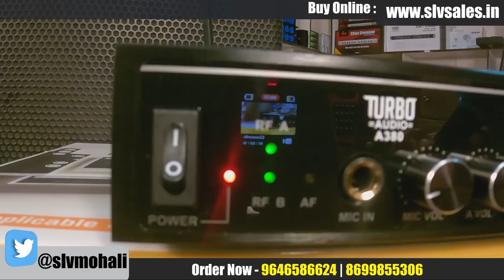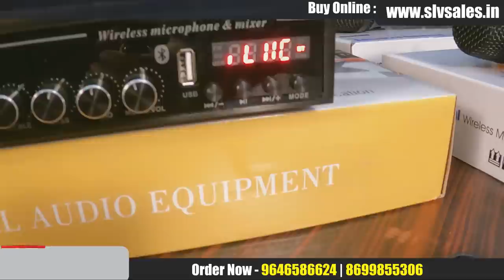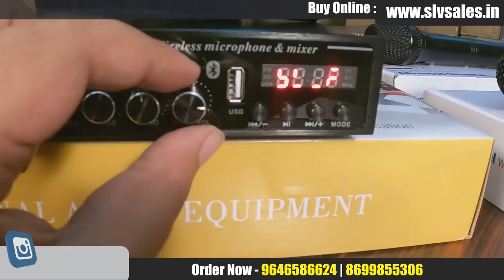Microphone Wireless / Karaoke Mic with Bluetooth & USB | UHF Band